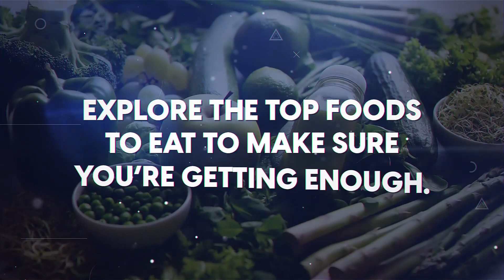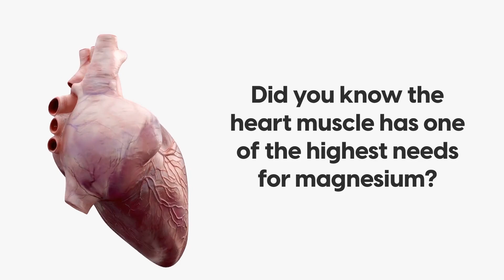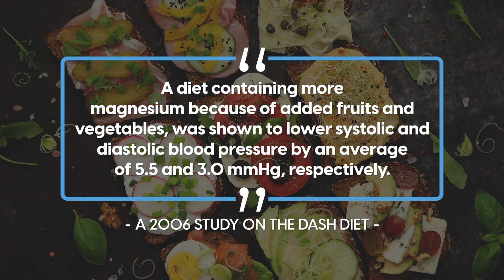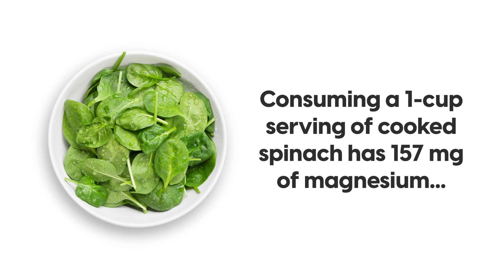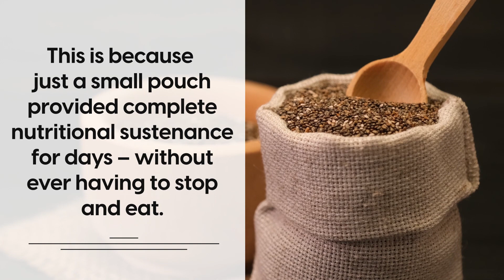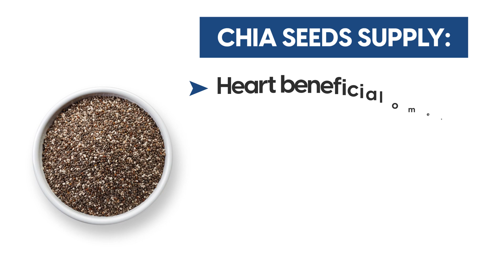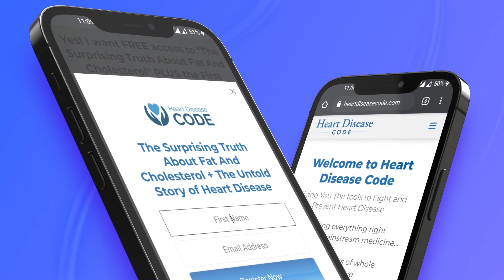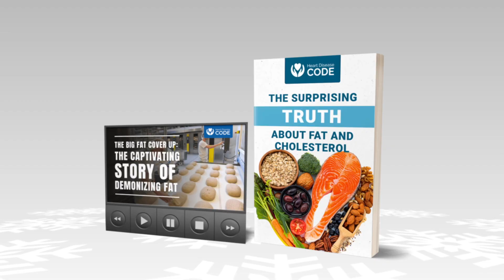Magnesium Amazing Results for Blood Pressure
Uncover How Magnesium Can Help Lower Blood Pressure
1. Magnesium could also be called the miracle mineral. This is because it is involved in over 300 chemical reactions in the body. Unfortunately in the western diet foods are often depleted in this mineral. Without enough of this mineral individuals can find themselves facing numerous health issues.

2. Signs of magnesium deficiency include; migraines, eye twitching, restless leg syndrome, osteoporosis, PMS, chronic fatigue syndrome, trouble falling and staying asleep, depression and heart issues.

3. The heart muscle has one of the highest needs for magnesium without enough, high-quality magnesium it cannot function properly. Studies reveal that magnesium promotes vasodilation….
This means blood vessels can relax with greater ease. Plus it enables the blood vessels to circulate more blood when needed. Great news for blood pressure!

4. Numerous studies have found Magnesium to be beneficial for reducing elevated blood pressure.
Especially when vegetables and fruits rich in this mineral are consumed.

5. The foods richest in magnesium are;
 - Spinach:  a 1-cup serving of cooked spinach has 157 mg of magnesium, which is 39% of the recommended daily intake (RDI).

- Almonds: this nut is a great source of magnesium with a 28 gram/ 1 ounce serving providing 20 % of the recommended daily amount (RDI).

- Chia seeds: Mayan and Aztec warriors used chia seeds as their sole food source when traveling long distances. This is because just a small pouch provided complete nutritional sustenance for days – without ever having to stop and eat. An ounce serving provides 26% of the RDI of magnesium.

-  Pumpkin seeds: one of the richest sources of magnesium known to man. With an ounce serving proving 37% of the RDI.